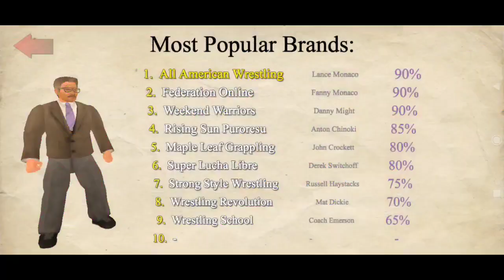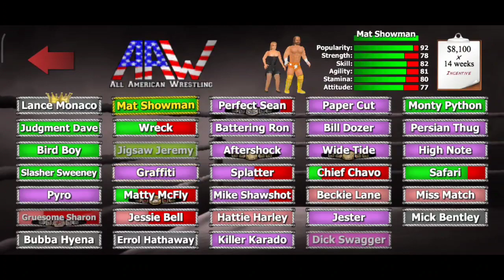GM MODE | BOOKING CAREER | NEW | WRESTLING EMPIRE